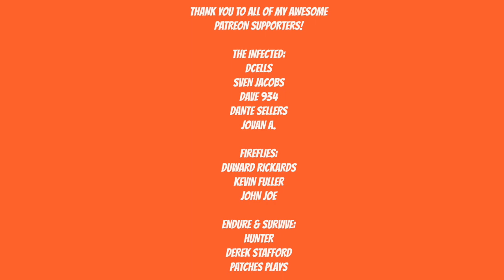CONCRETE GENIE WALKTHROUGH - LONELY LUNA - Part 6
It's up to Ash to paint his hometown back to life in Concrete Genie.
A Personal, Heartwarming Journey
Concrete Genie follows the heartwarming journey of a bullied teen named Ash, who escapes his troubles by bringing his colorful imagination to life in his sketchbook, while exploring his hometown of Denska – a once bright and bustling seaside town now polluted by Darkness.
Ash discovers a mysterious lighthouse, where he finds a magical paintbrush charged with ‘Living Paint’ capable of creating magnificent masterpieces that can purify Denska’s polluted walls.
Ash must harness the magical properties of his powerful paintbrush to eliminate the Darkness polluting Denska with the help of the mischevious Genies he creates along the way.
Can Ash overcome his personal struggles and paint his hometown back to life?

Artist: DEgITx
Song: Grim Reaper (feat. Matty M.)
DEgITx
Matty M.

Concrete genie
pixelopus
gameplay
concrete genie lets play
concrete genie walkthrough
concrete genie the fishing port
fire genie
electric genie